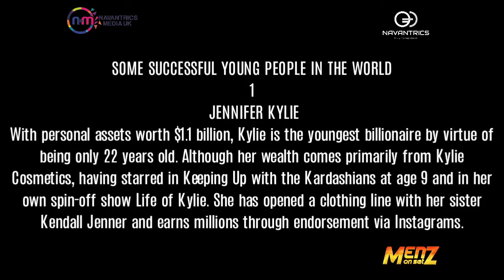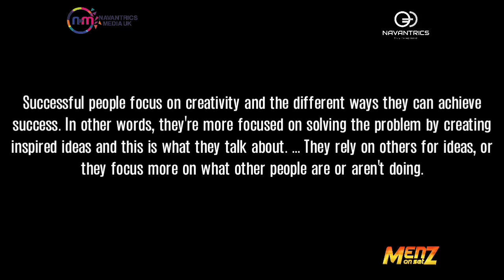TIPS ON BECOMING SUCCESSFUL IN LIFE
Menz On Set, powered by Navantrics Media UK brings you another fantastic discussion - tips on becoming successful in life, looking at age, background, geographical area, and other factors that can make one successful.

Join the discussion - tips on becoming successful in life

0:00,
4:21,
10:00,
20:00,
40:00,